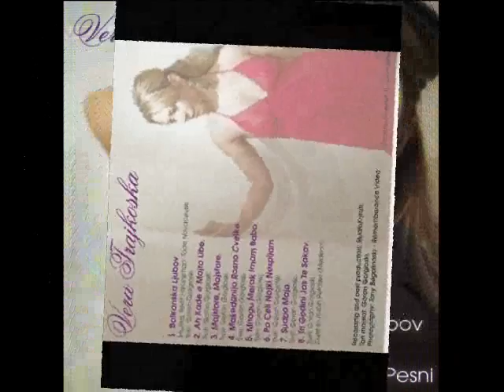Majstore, Majstore - Vera Trajkoska.wmv